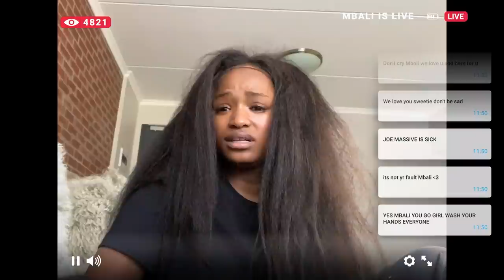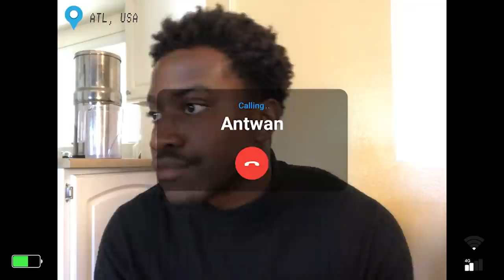MTV Shuga: Alone Together | Episode 68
Mbali’s heartfelt video goes international, reaching Antwan in Atlanta. Dineo supports Bokang after a difficult night.
Written and directed by Thishiwe Ziqubu